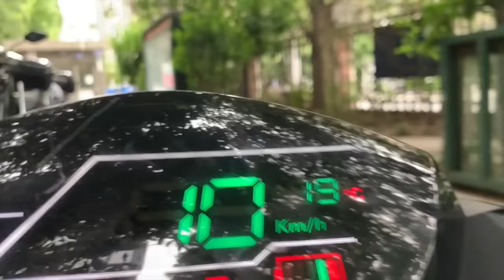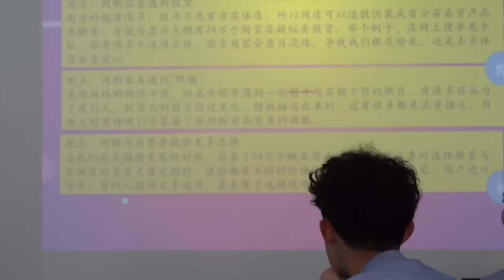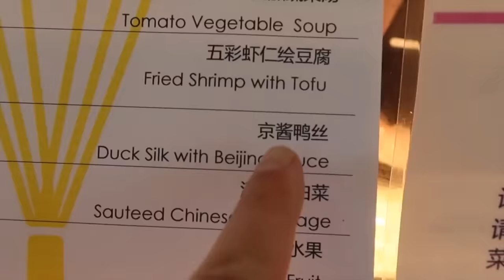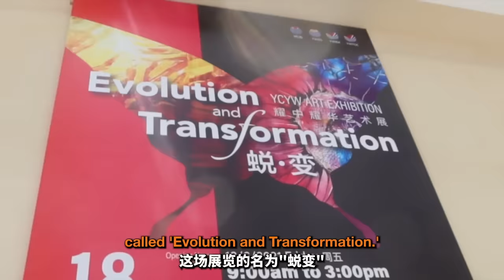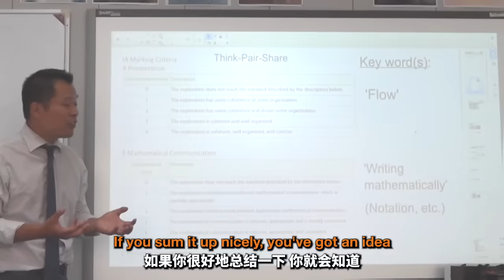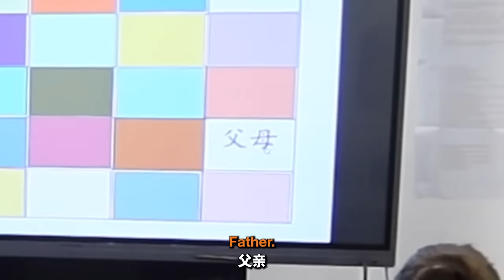在上海顶级国际学校读书，是一种什么样的体验？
大家觉得在国际学校上学的体验怎么样？

My gear / 我的设备:
MacBook Pro 16"
Canon PowerShot G7 X Mark III
Rode Go II Mic